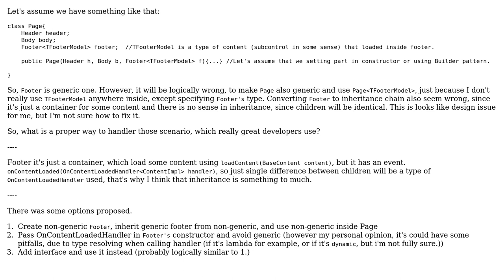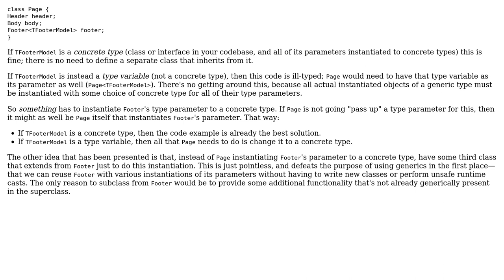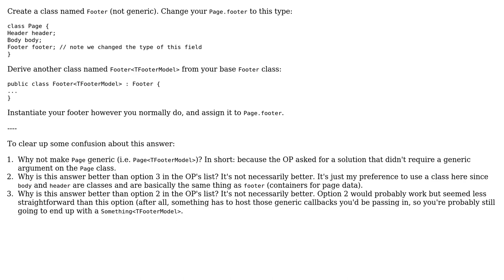What to do, if I need non generic class use generic inside, but don't want pass down type arguments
With thanks & praise to God, and with thanks to the many people who have made this project possible! | Content (except music & images) licensed under CC BY-SA | Music | Images & others | With thanks to user wablab user sacundim user Robert Harvey user Ph0en1x and the Stack Exchange Network Trademarks are property of their respective owners. You are responsible for your own actions.